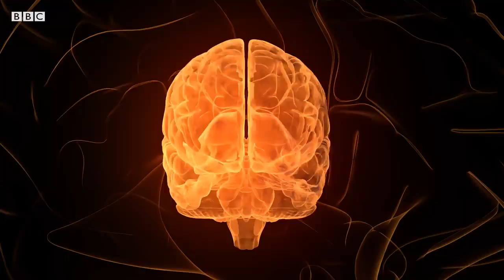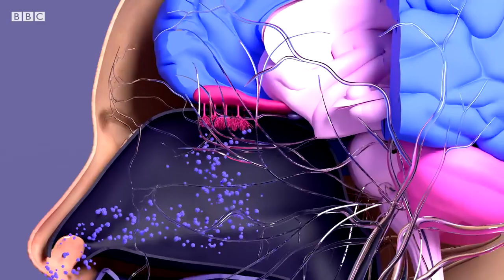Cómo cambia el cerebro tras una infección por coronavirus, aunque esta sea leve